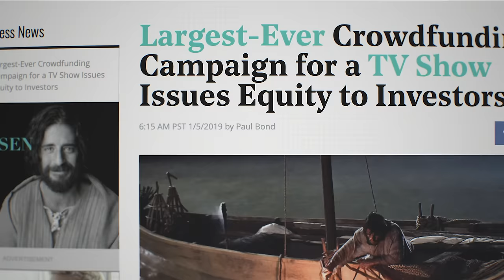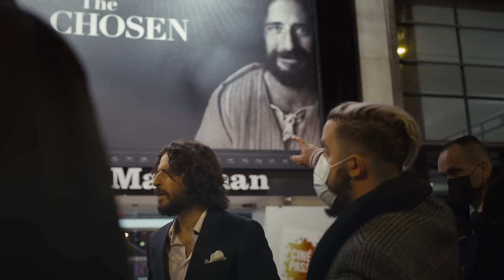Jonathan & Jesus Official Trailer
Travel around the globe with Jonathan as he explores the undeniable impact of Jesus Christ on the world throughout history, and how the immense weight of playing the Son of God personally affects not only fans but Jonathan himself.

With appearances by dozens of artists, spiritual leaders, teachers and thinkers including:

Francis Chan
Alice & Sheryl Cooper
Sheila E
Pope Francis
Brandon Flowers (The Killers frontman)
Matt Fradd
Bob Goff
Nicky Gumbel
Scott Hahn
Dallas Jenkins
Danielle Strickland
Jonathan Tremaine Thomas
Jennifer Trosper
Phillip Yancey and many others!